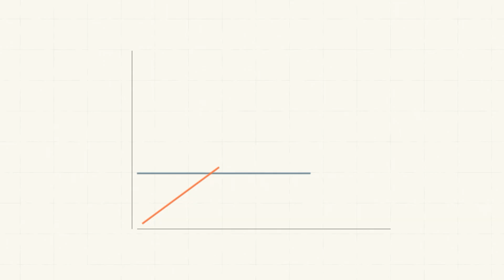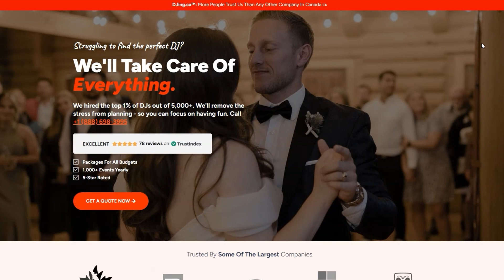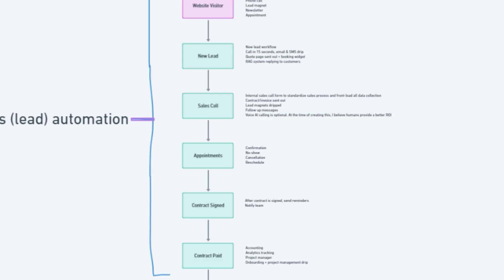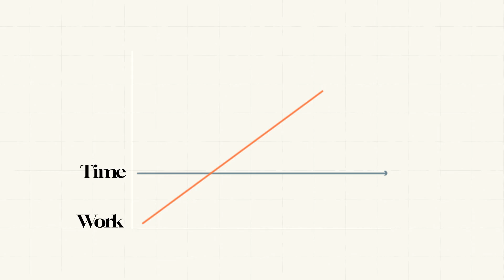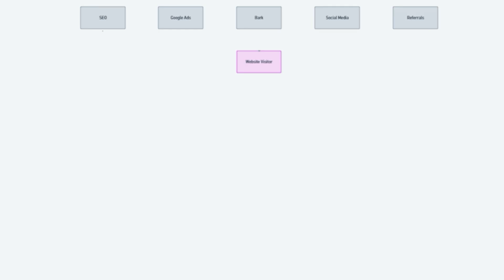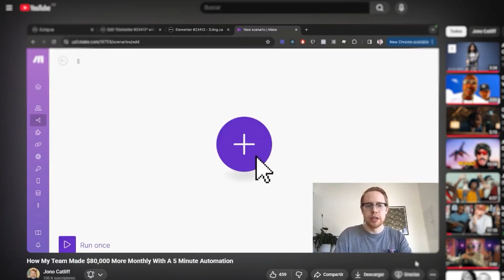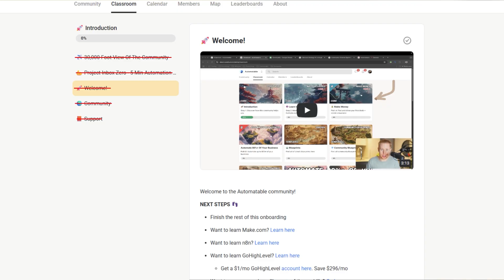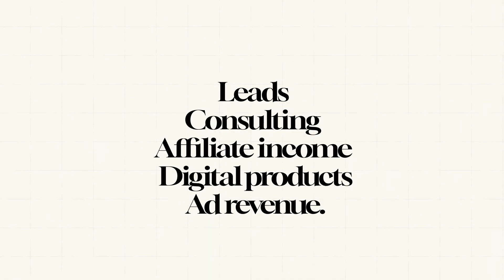So You’ve Learned n8n… Now What?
🌍 COMMUNITY

📚 SUMMARY
In this video, you’ll discover 4 powerful ways to use AI automation to save time, boost productivity, and scale your business. From content creation to workflow automation, see how you can let AI handle the busywork so you can focus on growth.

🔗 LINKS (some of these make me money - thanks in advance!)

👋  ABOUT ME
Hey everyone, my name is Jono. I run a 7-figure service business that offers DJ, photo, video services (#1 largest in Canada), and spent years figuring out how to automate every part of it (and hired the roles that I couldn't). Conservatively, I used to work 80+ hours per week, before sunrise till long after sunset; missing gatherings, family events and everything in between. Through automation though, I was able to replace my job. My goal is to help share what worked for me, in a dream of helping others find true success with their passion.

⌛ TIMESTAMPS
0:00 Intro
0:20 Why It Matters
0:43 AI Automation Services
2:05 Automating Your Business
4:37 Automating Your Job
6:37 Education
9:09 Conclusion